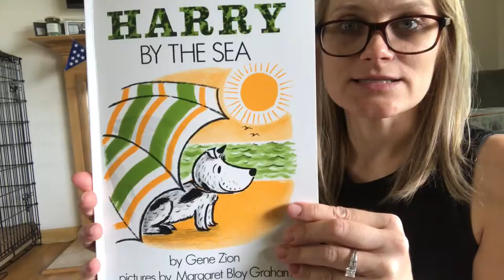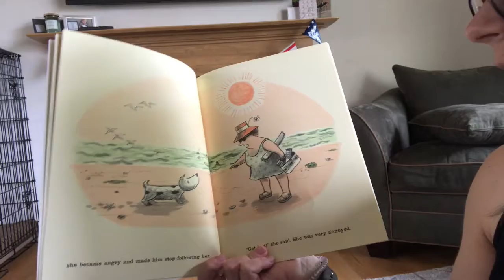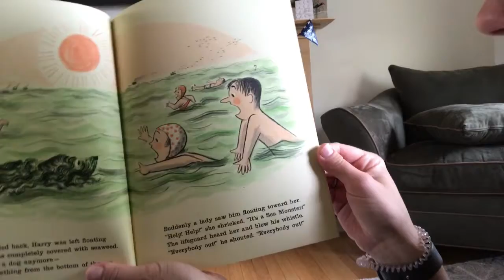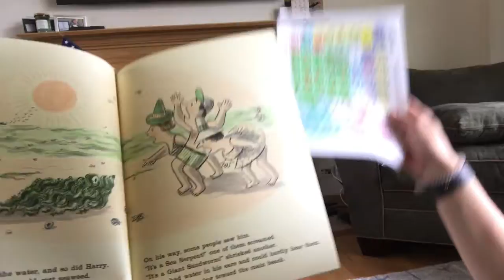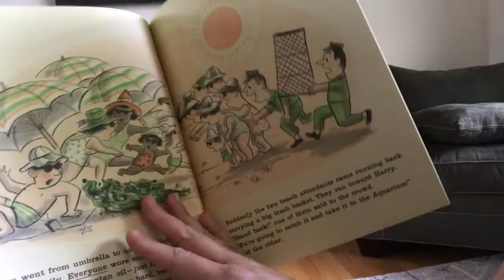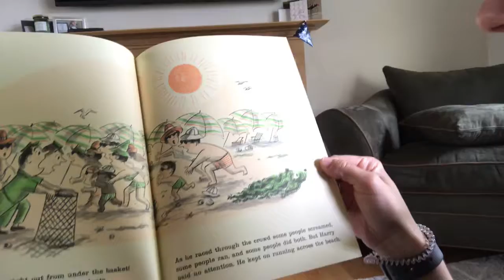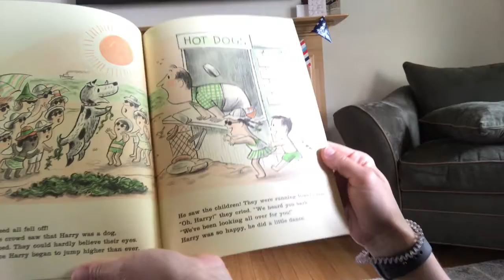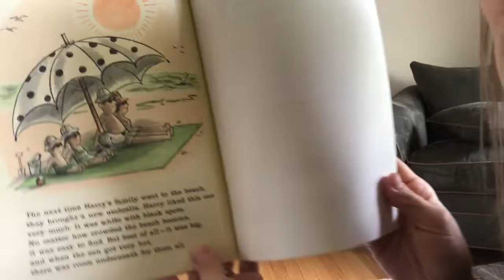Harry by the Sea